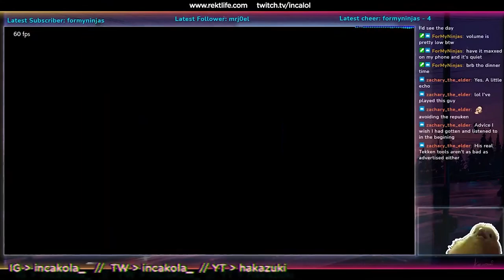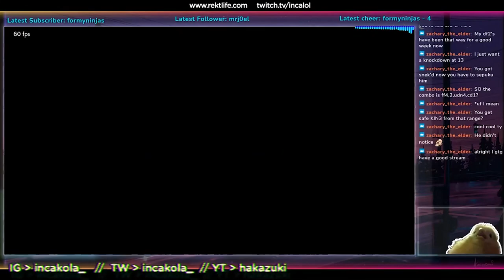phonk & trap music for grinding tekkengodomega to [✖] Phonk n Trap mix 2023 [✖]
Just like last time, here's some more the tracks I've gathered up over the years that are more  Phonk & Trap chopped and skewed beats if you like it while you stream. I still have a few of tracks left to convert into mixes. I may go to a more metal genre for the upcoming mixes, after I stream some more to make footage to use in the background. Like all streamers, I'm always searching for music to play in the background while streaming, that won't get flagged by YouTube for copyright. I haven't been flagged yet on any stream I've done, all packed into one video. I'm not 100% sure if some of these will be flagged if you stream on twitch etc, but so far they have been good on YouTube. If these songs do in fact get flagged on your streams please let me know by commenting below and I can update the mix.

Just like before, as far as the track names and artists go, I honestly don't remember the names of the songs as I had these all saved as random file names over the years.